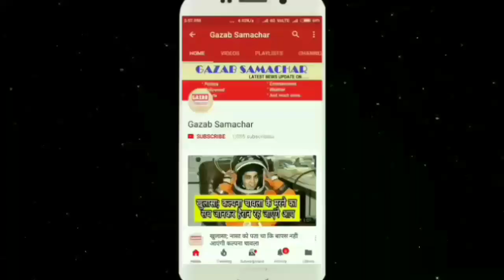KKR Win the Toss ELECT TO Ball vs MI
The Indian Premier League tussle between Kolkata Knight Riders and Mumbai Indians at the Eden Gardens here on Wednesday promises to be another duel of nerves.
Upswing
MI, which is enjoying a late upswing in its performance, kept its cool the other day to beat KKR on home turf.
It will be interesting to see whether the Rohit Sharma-led side maintains its momentum in the away fixture.
KKR was primarily done in by the fine all-round showby the colourful Hardik Pandya, who dazzled with bat and ball in the death overs.
Other than containing Hardik and his brother Krunal — who is equally effective with his batting and left-arm spin — the Dinesh Karthik-captained team must think about tackling Jasprit Bumrah.
The pacer with an unusual action has an enviable economy rate of less than seven and does the dual role of providing breakthroughs and stifling the rivals with precision.
Young spinner Mayank Markande and Kiwi pacer Mitchell McClenaghan are the other threats for KKR batsmen.
Run chase
The host needs to re-look at its run chase which let the side down against MI.
The health issue of Sunil Narine, who has emerged as a dependable attacking batsman up the order, forced Karthik to shuffle the batting order and face disappointment.
KKR, which has lost 17 of its 21 matches against MI, would be keen to see opener Chris Lynn ignore his sore shoulder and convert his brisk starts to bigger scores.
“I was probably a little bit nervous and apprehensive early on. Of late, I can bat with freedom,” said Lynn.
“There is tension out there in the middle because of the rivalry we have built over the years. They got the better of us in Mumbai and we would definitely be looking to get one back,” he added.
The form of Karthik, Robin Uthappa and Nitish Rana should provide a lot of confidence to the Kolkata side.
In bowling, KKR’s over-dependence on its spin trio is well known.
Mitchell Johnson’s indifferent form and the lack of depth in pace department didn’t help matters. The fitness issue of young Shivam Mavi is a worrying factor too.
Top MI batsmen, including Rohit, Suryakumar Yadav, Evin Lewis and Ishan Kishan, will have their ploy ready to exploit KKR’s weaknesses.
Can KKR upset MI’s plans in the grudge encounter?
Squads:
Kolkata Knight Riders: Dinesh Karthik (C), Sunil Narine, Andre Russell, Chris Lynn, Robin Uthappa, Kuldeep Yadav, Piyush Chawla, Nitish Rana, Prasidh Krishna, Shivam Mavi, Mitchell Johnson, Shubman Gill, R. Vinay Kumar, Rinku Singh, Cameron Delport, Javon Searless, Apoorv Wankhade, Ishank Jaggi, Tom Curran.
Mumbai Indians: Rohit Sharma (C), Suryakumar Yadav, Evin Lewis, Ishan Kishan, Hardik Pandya, Krunal Pandya, Kieron Pollard, Mayank Markande, Mitchell McLenaghan, Mustafizur Rahaman, Jasprit Bumrah, Akila Dananjaya, Ben Cutting, JP Duminy, Rahul Chahar, Sharad Lumba, Adam Milne, Siddhesh Lad, Md Nidheesh, Mohsin Khan, Anukul Roy, Pradeep Sangwan, Tajinder Singh, Aditya Tare, Saurabh Tiwary.